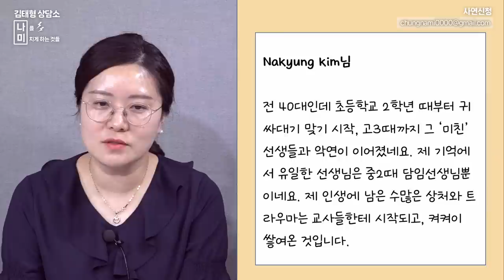[사회분석] '자유민주주의'가 뭔가요? / 새 방송 '싸우는 심리학' 인간은 이기적인 존재인가?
⚠고속도로 특혜 의혹 진상 규명을 위한 국정조사·특검 촉구 서명